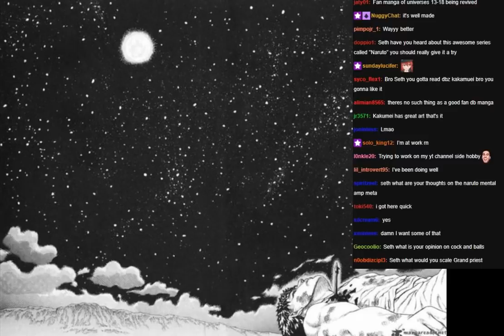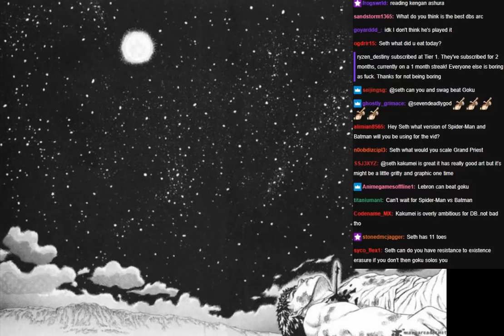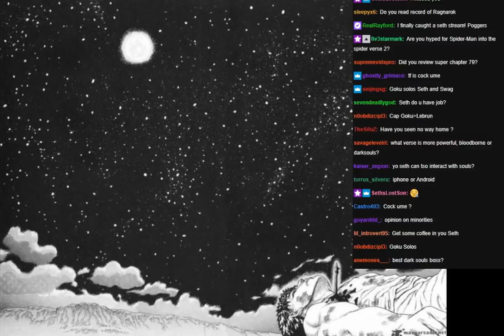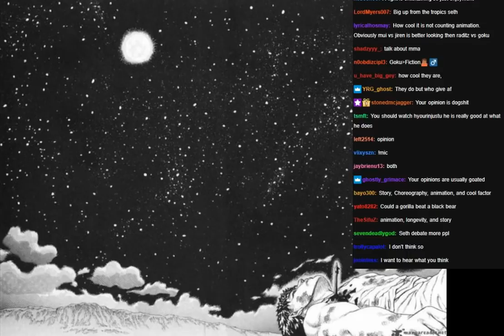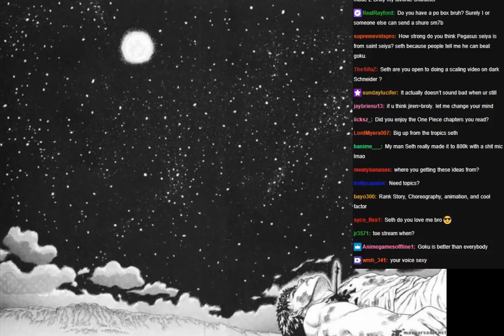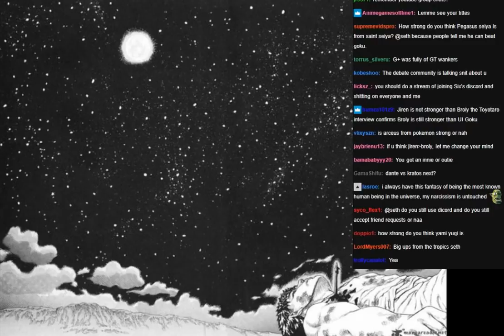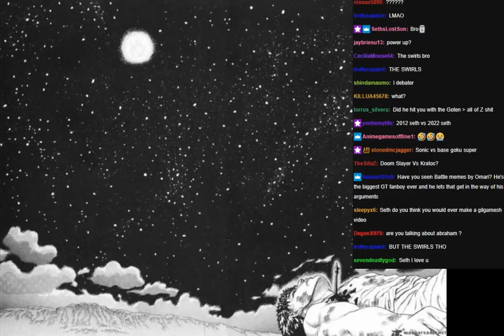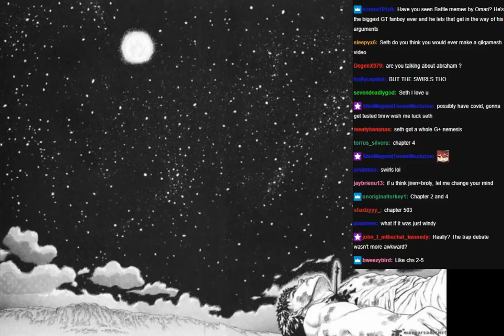SethTheProgrammer has a discussion with Chat about One Piece CH.1000, MCU Vs DC Video and DB Kakumei